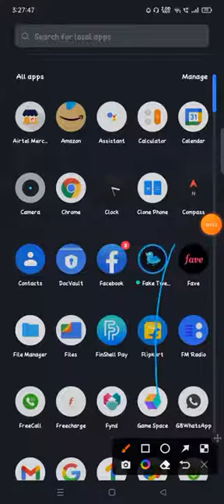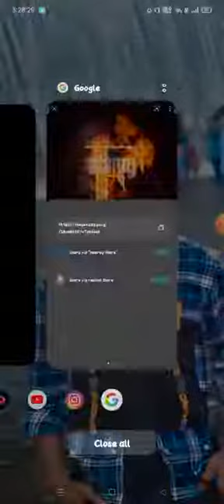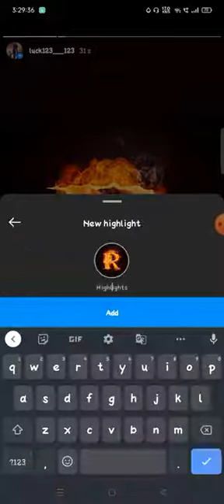instagram highlight covers highlight covers for instagram black instagram highlight covers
black instagram highlight covers free  aesthetic instagram highlight covers instagram highlight covers pink instagram story highlight covers tumblr instagram highlight covers cute instagram highlight covers free instagram highlight covers